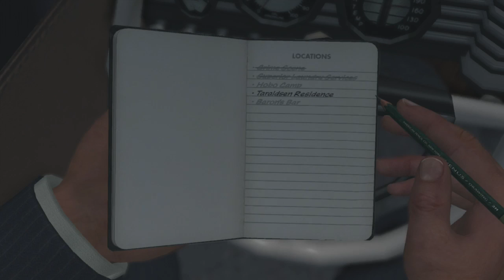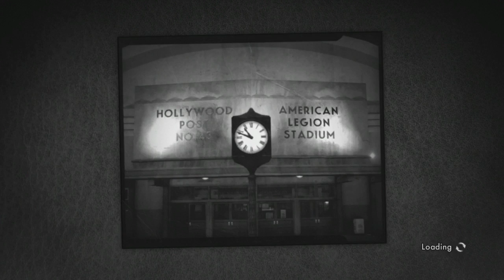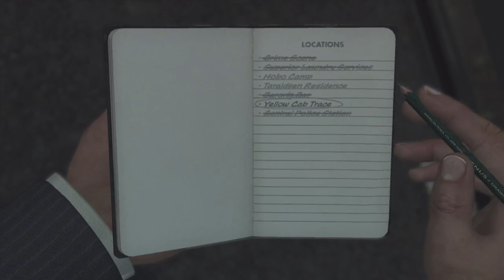Let's Play L.A Noire Episode 16: The World's Greatest Husband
In this episode we discover that the victim had just a phenomenal husband. Top notch 10/10 would marry again. Also Cole Phelps has a REALLY bad day.